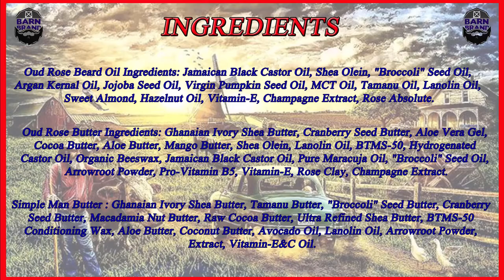Barn Brand Beards - Check Out What's New at the Barn! Big Tex is always cooking up something good!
In today's review I cover some new products recently introduced by Barn Brand Beards.  You don't want to miss this one!

Follow them on Instagram @barnbrand_beards